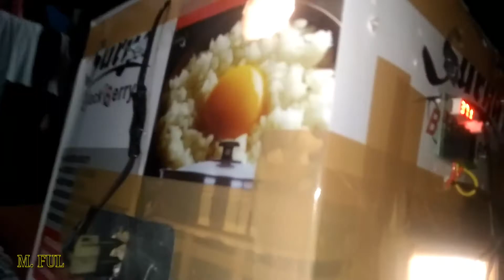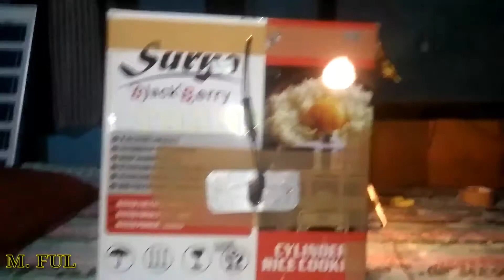কম খৰছে ডিম ফুটানো মেশিন